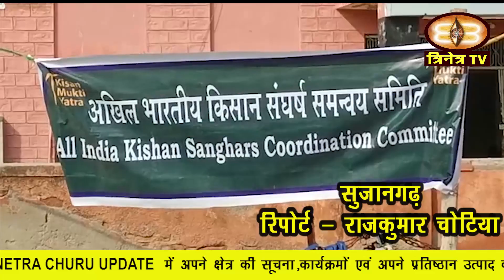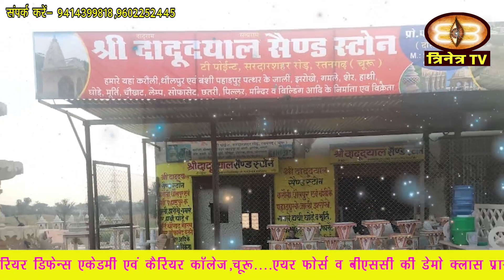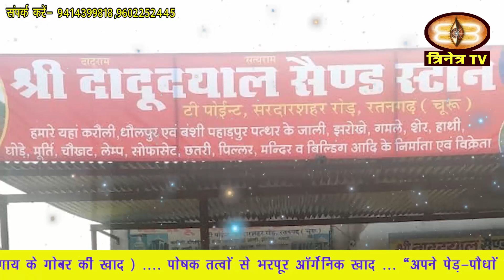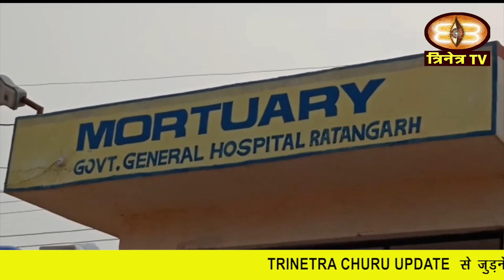चुरू अपडेट 02 जनवरी 2021 Churu-News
1. तारानगर कस्बे की सफाई व्यवस्थाओं को दुरुस्त रखने के लिए आज नगर पालिका में  प्रधान संजय कसवा ,अधिशाषी अधिकारी अरूण कुमार सोनी , व अमित बुड़ानियां ने पालिका के 6 ई-रिक्शा को हरी झंडी दिखाकर रवाना किया ।
2. राजलदेसर के राजकिय चिकित्सालय में आज चिकित्सा प्रभारी डॉ संजय बुंदेला ने स्वास्थ्य मित्र व आंगनवाड़ी कार्यकर्ताओं की एक बैठक लेकर कोरोना वैक्सीन व पल्स पोलियो अभियान के अंतर्गत चर्चा कर दिशा निर्देश दिए ।
3. सुजानगढ़ के भाजपा कार्यालय में आज महिला मोर्चा द्वारा सुजानगढ़ व बीदासर पंचायत समिति की नवनिर्वाचित प्रधान एवं एमबीबीएस तथा व्याख्याता के पद पर चयन होने वाली बालिकाओं का स्वागत एवं सम्मान किया।
4. अनाज से लेकर अन्य खाद्य सामग्री की पैकिंग में पहले बार दाने का उपयोग बहुतायत से होता था ।
5. राज्य के उच्च शिक्षा राज्य मंत्री एवं जिला प्रभारी मंत्री भंवर सिंह भाटी ने गुरुवार रात्रि को सालासर पुलिस थाने में 5.68 लाख रुपए की लागत से बने स्वागत कक्ष एवं भीमसर में सड़क का लोकार्पण किया।
6. चूरू के दादू भवन में आज श्री राम जन्मभूमि मंदिर निर्माण अयोध्या निधि समर्पण संग्रह अभियान के कार्यालय का उद्घाटन किया गया।
7. रतनगढ़ के गांव बीरमसर में बड़ौदा राजस्थान क्षेत्रीय ग्रामीण बैंक के स्थापना दिवस पर शनिवार को ग्राहक संगोष्ठी का आयोजन हुआ।
8. ऑल इंडिया रेलवे मेंस फेडरेशन के आह्वान एवं नॉर्थ वेस्टर्न रेलवे एम्पलाइज यूनियन मुख्यालय जयपुर के तत्वावधान में एक से 15 जनवरी तक जागरूकता अभियान चलाया जाएगा।
9. नव वर्ष के अवसर पर सरदारशहर के श्री राधा कृष्ण मंदिर, में भजन संध्या का आयोजन किया गया ।
10. चूरू कि राजकीय पारख विद्यालय में आज समाज सेवी महेन्द्र पारख ने वैश्विक महामारी कोरोना से बचाव हेतु संस्थान प्रधान सरोज सैनी को N 95 मास्क भेंट किये।
11. चूरु के उप वन संरक्षण कार्यालय में आज शिक्षक बाबूलाल तुनगरिया ने कोरोना वायरस संक्रमण रोकथाम के लिए मास्क का गुलदस्ता भेंट किया ।
12. सरदार शहर में मलमास के अवसर पर स्थानीय व्यापारियों के द्वारा आज भैरव मंदिर के आगे पोस बड़ा कार्यक्रम का आयोजन किया ।
13. नव वर्ष आगमन के अवसर पर सरदारशहर युवा शक्ति मंच के द्वारा शहर में जरूरतमंद व्यक्तियों को गर्म वस्त्रों सहित अन्य सामग्रियों का वितरण किया गया
14. गांजा व अफीम के साथ गिरफ्तार 21 वर्षीय युवक को पुलिस ने आज न्यायालय में पेश किया,
15. एक पालतु ऊंट ने अपने ही मालिक के हाथ का पंजा चबा लिया।
16. अज्ञात वाहन की टक्कर से अकाल मौत के शिकार हुए 21 वर्षीय युवक के शव का शनिवार को पुलिस ने पोस्टमार्टम करवारकर शव अंतिम संस्कार के लिए परिजनों के सुपुर्द कर दी।
17. सुजानगढ़ मे अखिल भारतीय किसान संघर्ष समन्वय समिति के तत्वाधान में कृषि कानूनों के विरोध में दिया जा रहा धरना लगातार आज 18 वें दिन भी जारी रहा।